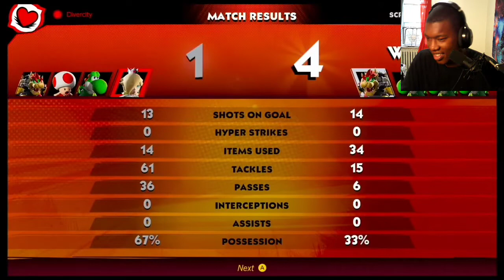THIS WAS AMAZING!! GALACTIC MODE IS BRUTAL - Mario Strikers Battle League Cup Battles REACTION